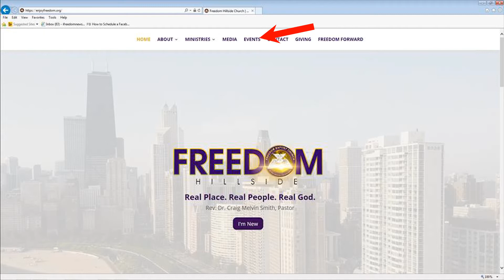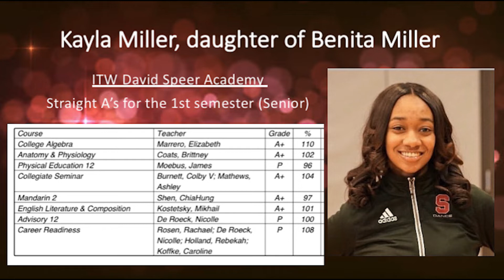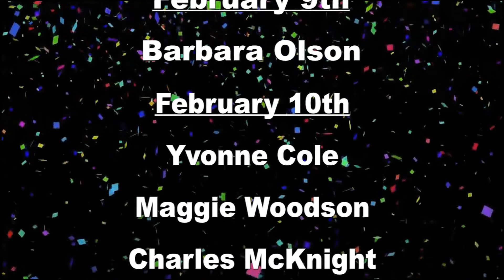iFreedom News Announcements